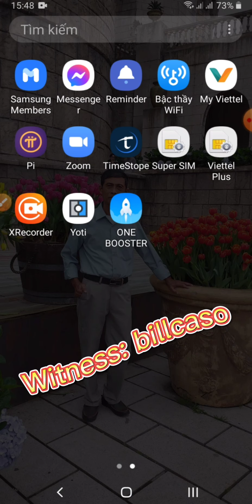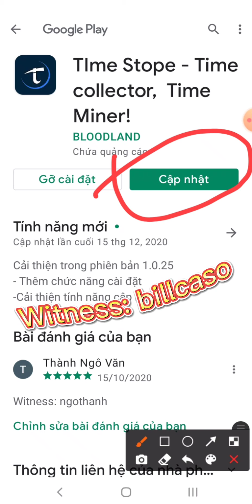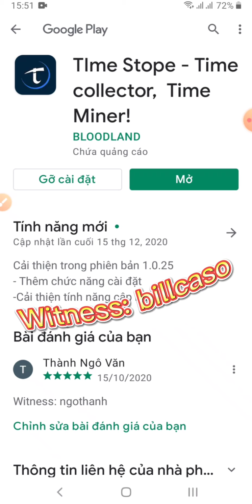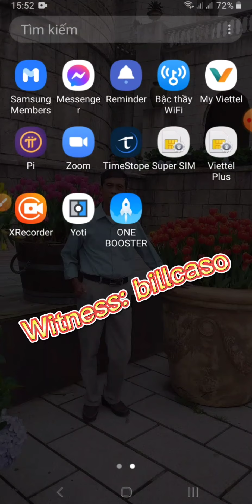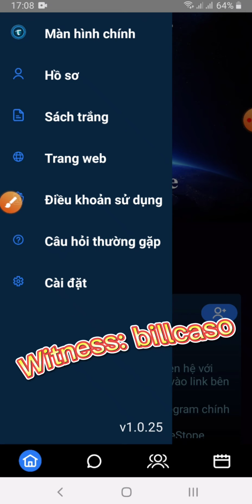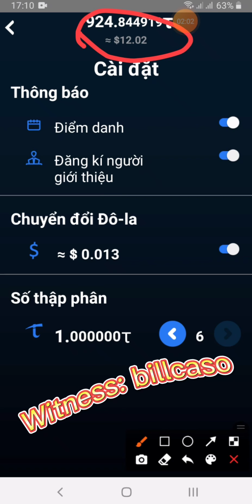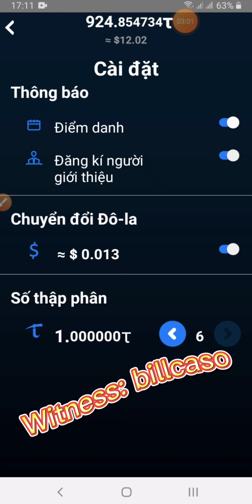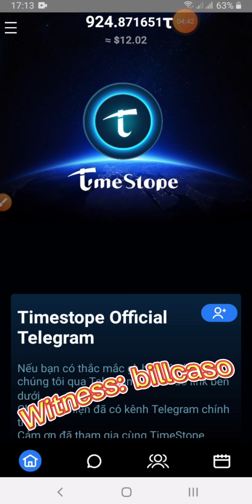TIMESTOPE - CẬP NHẬT PHIÊN BẢN 1.0.25, BÍ MẬT VỀ GIÁ TCOIN ĐƯỢC TIẾT LỘ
💪TIMESTOPE dù ra sao PI nhưng được đánh giá có giá trị cao hơn. Nên bạn cần đi đầu, tiên phong để chiến thắng👍

💥 Mở Sàn giao dịch Time Exchange: Quý 4/2021

👉 Bước 2: Thực hiện ĐĂNG KÝ TÀI KHOẢN như sau:
👉Gender ( giới tính ): Male ( nam ) Female ( nữ )